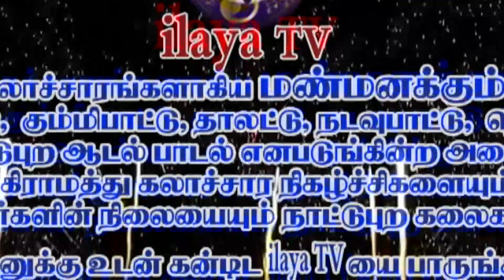டக்கரா இருக்குர சும்மா யாட்டினா சுத்துர/மதன் கானா பாடல் /TAKKARA IRUKKURA MATHAN SONG